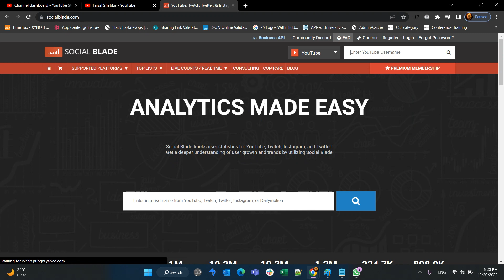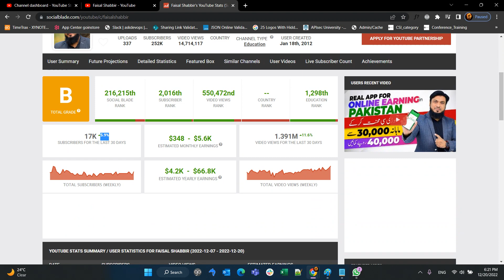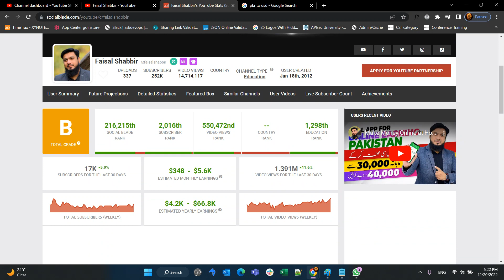Faisal Shabbir YouTube Earning With Live Proof 🤑 | Itna paise kese 😲 @FaisalShabbir | itne $ kese? 😲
Topic cover in this video :
Faisal Shabbir YouTube Earning With Live Proof 🤑
Memoona Muslima YouTube Earning With Live Proof
SIBTAIN OLAKH YouTube Earning With Live Proof
Earn 💰 $500 Monthly 🤑 Unique Low Competition YouTube Channel Idea 💡 WOW 😲 Faizan Tech
Viral YouTube Channel Idea 💡 Earn 💰 $800 Monthly without investment | Faizan Tech
2500 Lagao RS.100000/- Monthly 💰 Kamao 💸 Start YouTube Channel without Showing Face | Faizan Tech
💰ONLINE EARNING 💰ASAAN HAI | Everyone Can Earn Money 💰 Online Faizan Tech
How We Earn 💰 300k 💰 from 1 Video 📸 Complete Case Study | Faizan Tech
How to Double Your YouTube Earning | Faizan Tech
My Online Earning Proof | YouTube EARNING March 2020
faisu per day income
what is the net worth of faisu
pakistani youtubers earning
how much pakistani youtubers earn
pakistani youtubers income

✨ Tags ✨
mobile,internet,tech,computer,whatsapp,youtube,education,hindi,apps,tips,tricks,iphone,android,urdu,iphone tips,android tips,review,unboxing,gadgets
Health Care,Health Tips,Beauty Tips,Asan Gharelu Ilaj,Home Economics,Islamic Ilaj,tariqa,Tib e Nabvi,Home Remedies,expert in cooking,household management

Iftikhar Ahmad chheena
israr chheena 2.0
nimra ali
imran hashmi